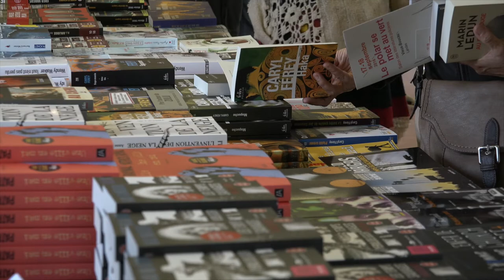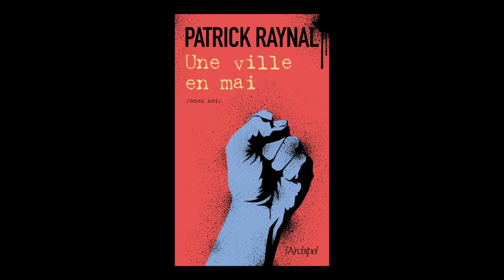Patrick Raynal - Une ville en mai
A l'occasion de la 6e édition du Polar se met au vert à Vieux Boucau (Landes), rencontre avec Patrick Raynal autour de son ouvrage "Une ville en mai" aux éditions Archipel.